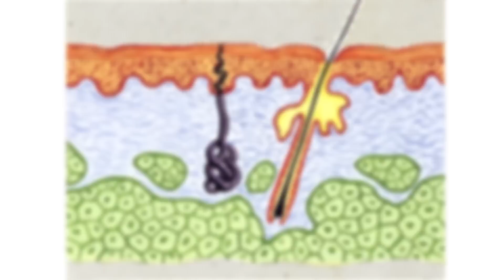Devin Gets Her Cysts Removed By Doctor Pimple Popper • Ladylike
Bringing the girls of Ladylike closer, one cyst at a time!

STILLS
Variety of cysts: Dermoid, epidermoid, sebaceous
DEA PICTURE LIBRARY /Getty Images

EXTERNAL CREDITS
Sandra Lee (Dr. Pimple Popper)